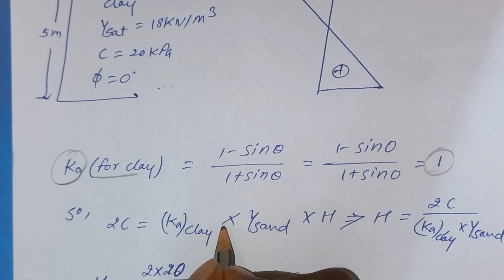Lecture 45 | Geotechnical Engineering | Civil Engineering | All Competitive Exam | Semester Exam